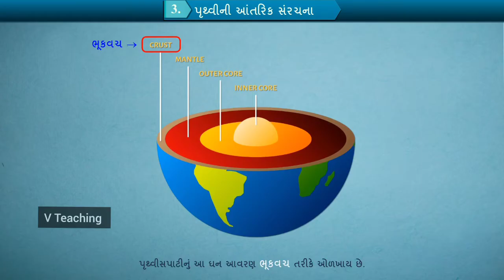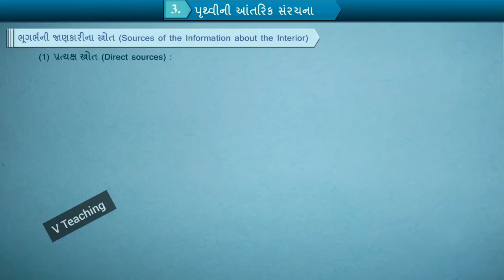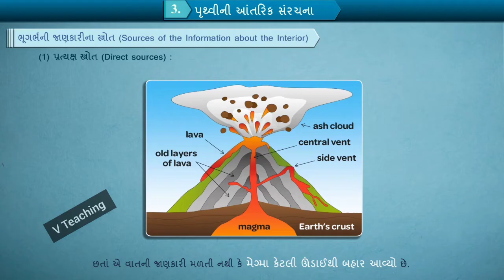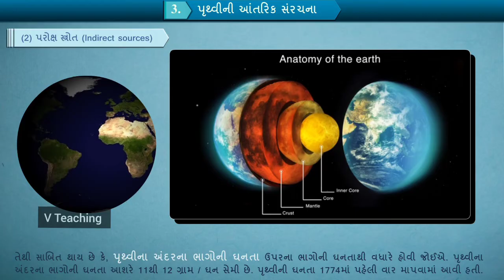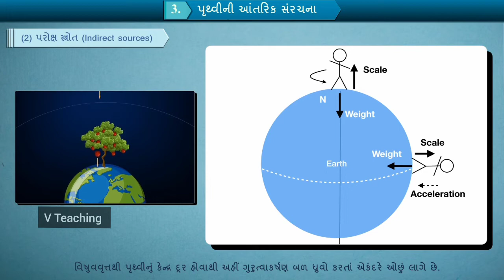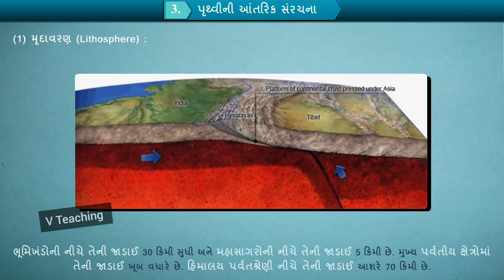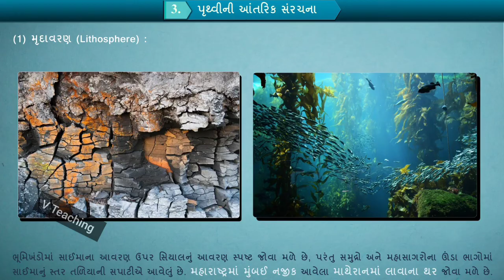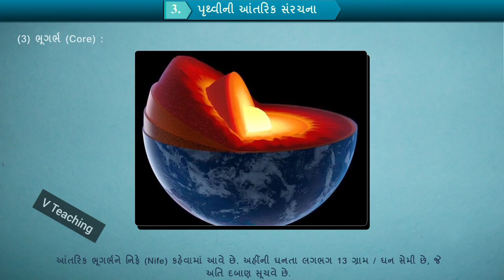Std 11 Bhugol Ch 3 || પૃથ્વીની આંતરિક સંરચના || Std 11 Geography Ch 3 || V Teaching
Hii Friends Join And Follow Our Channel For Grow Your Study 😊😊😊

std 11 bhugol ch 3
std 11 geography ch 3
dhoran 11 bhugol path 3
std 11 bhugol 3
std 11 bhugol swadhyay ch 3
std 11 g shala bhugol 3
Std 11 Blueprint New
Std 11 bhugol New Video
std 11 bhugol animation
Prithvini Antrik sanrachna
Prithvini aantrik sanrachna
પૃથ્વીની આંતરિક સંરચના
V Teaching Std 11 Bhugol